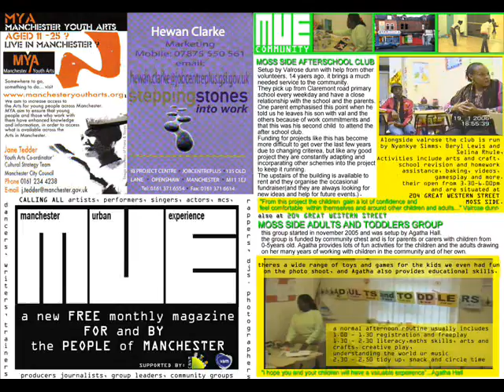DEFJAM IN MANCHESTER 2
MUE TAKING YOU BACKSTAGE TO MEET THE COMEDIANS
with Rokhsaneh Ghawam-Shahidi